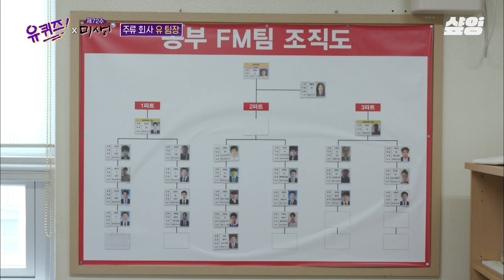[유퀴즈] 전국에 아빠가 너무 많은 (ㅋㅋㅋ) 주류 회사 유꽃비 팀장님의 레전드 1인 토크쇼 😂 "까라면 까는 척이라도 한다." 므찐 유(역)꽃비 그녀는 도덕책.. 👍